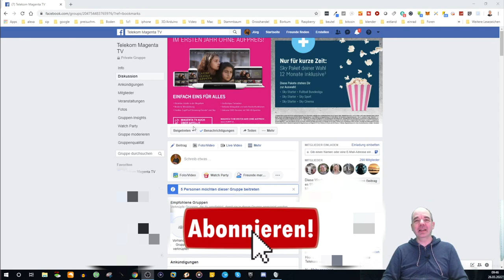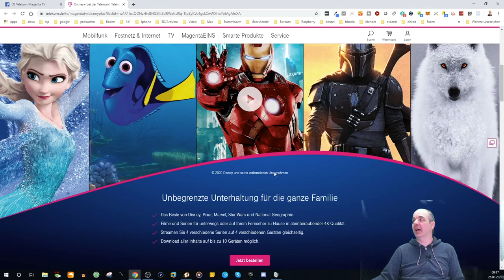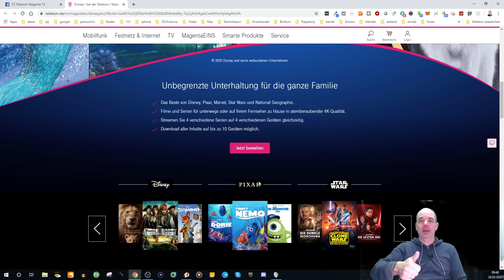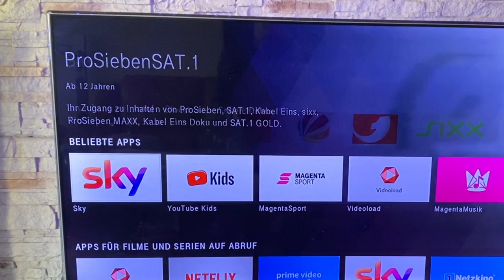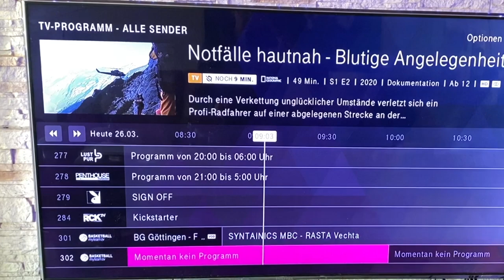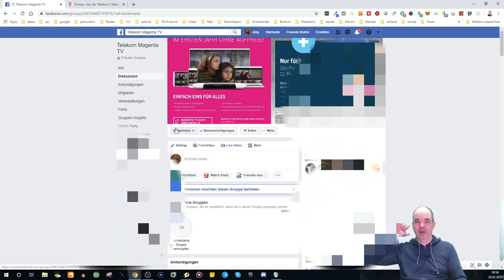Telekom Magenta TV© und der Disney+© Supergau!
Was ich damit meine seht Ihr in diesem Video.